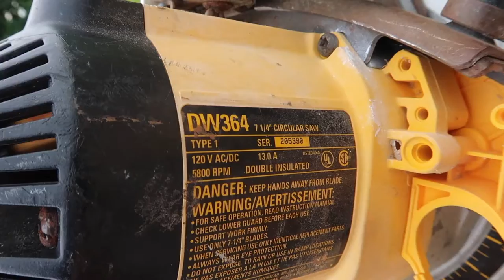HOW TO REPLACE THE CORD ON A DEWALT CIRCULAR SAW- TOOL REPAIR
The cord on your power tool will eventually wear out and start to crack.  The repair is something you can do yourself, as demonstrated in this video.  I have an older Dewalt circular saw that has a cord with cracks throughout the insulation.  The fix can be done without any special tools, other than a torx bit.  If you have any questions, please let me know and I'll be happy to respond.

Question of the day: When you start to buy new battery powered tools, will you still keep you electric powered ones?

MY CAMERA GEAR- RECOMMENDATIONS
CAMERA, CANON G7X MARK II
SUNPAK TRIPOD/MONOPOD
JOBY GORILLAPOD/BENDY TRIPOD
JOBY MAGNETIC TRIPOD w RED FEET
JOBY SUCTION CUP w LOCKING ARM
GOPRO FLOATING HAND GRIP
GOPRO HERO+ LCD HD VIDEO CAMERA
MANFROTTO PIXI SMART PHONE STAND
SEAGATE 2TB SLIM EXTERNAL HARD DRIVE

My future Gear:
CANON 80D DSLR CAMERA BODY
CANON EF-S 10-18mm LENS
RODE VIDEO MIC PRO